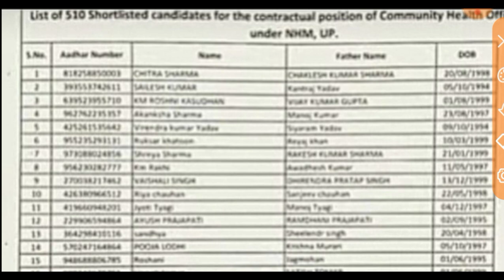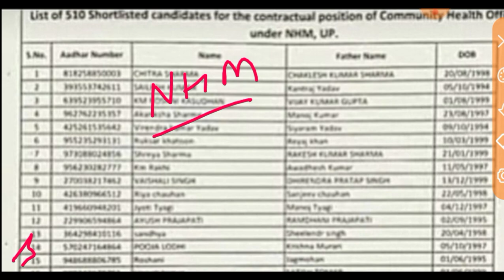NHM Final CUT Off Out ll NHM CUT Off Out 2023 ll NHM CUT off ll NHM result OUT ll NHM 2023 ll NHM